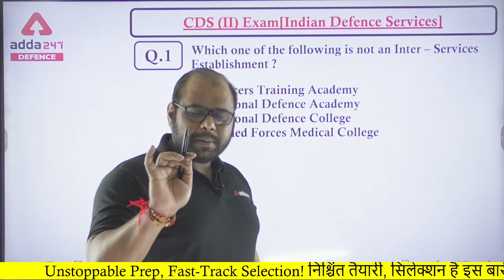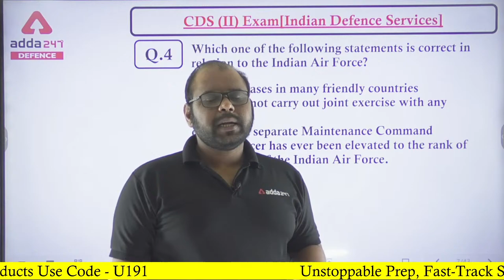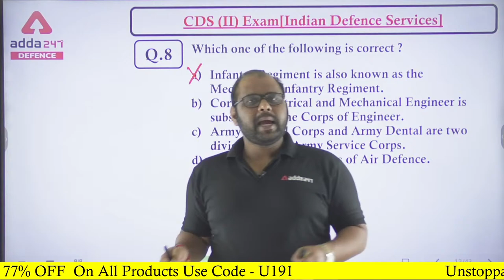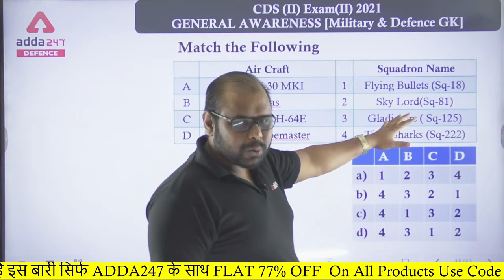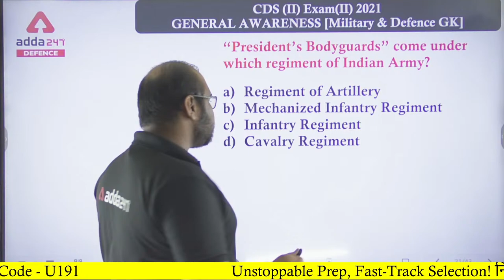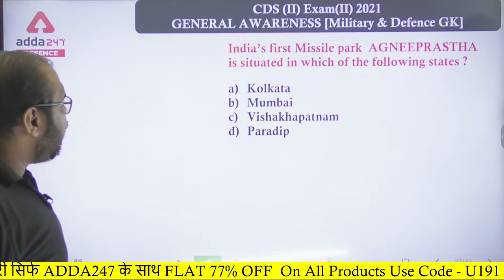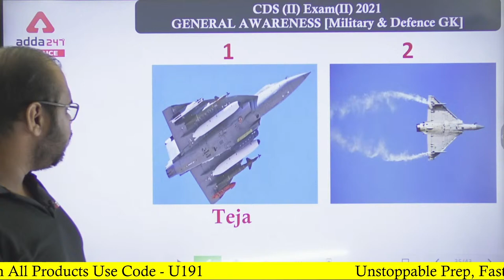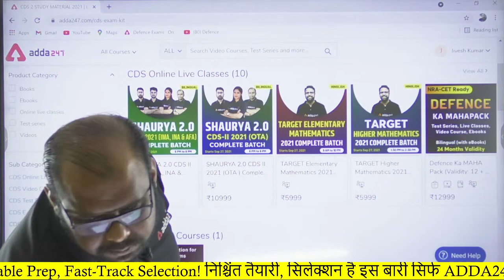CDS 2 2021 | General Knowledge | DEFENCE GK PREVIOUS YEARS QUESTIONS FOR CDS | CDS Exam Preparation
CDS 2 2021 | General Knowledge | Economics Previous Year Questions | CDS Exam Preparation

Biggest Selection Offer Ever !
A leading step towards success!
Sahi Prep Nahi, Top Prep with Adda247!
FLAT 75%OFF + Double Validity on All Mahapacks & Test Packs.
Important Links: -
Defence Adda247 Live Classes Schedule: -
8:00 AM -   Daily Current Affairs 2021
09:00 AM - Indian Territorial Army  /SSB Head Constable 2021 English
10:00 AM - Indian Territorial Army  /SSB Head Constable 2021 GK
11:00 AM- Indian Territorial Army  /SSB Head Constable 2021 Reasoning
12:00 PM - Indian Territorial Army  /SSB Head Constable 2021 Science
1:00PM - Indian Territorial Army  /SSB Head Constable 2021 Maths
2:00 PM - SSB Preparation
5:00 PM - CDS 2 2021 English
8:00 PM - CDS 2 2021 Maths
9:00 PM - CDS 2 2021 GK